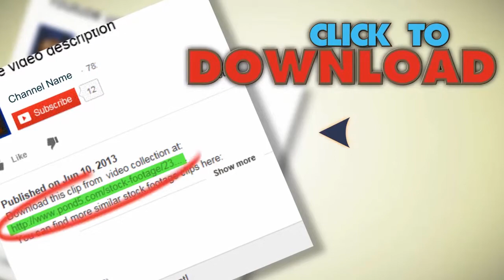Red Curtain Background. Stock Footage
You have watched Red Curtain Background. Stock Footage"